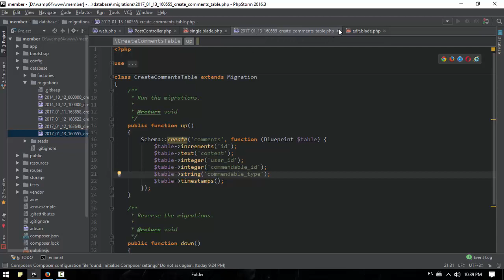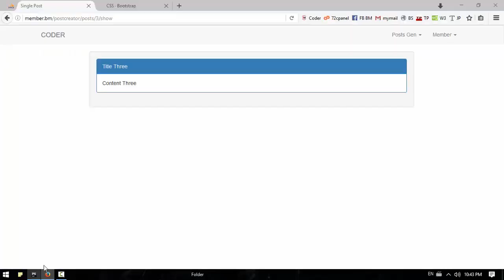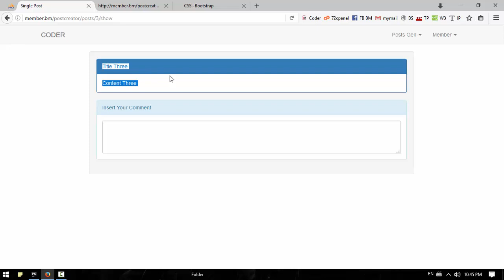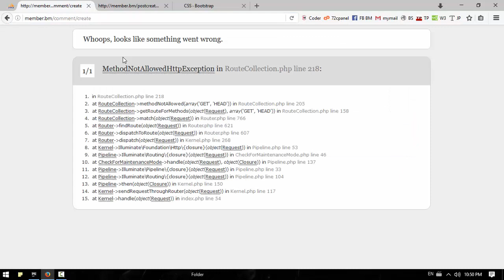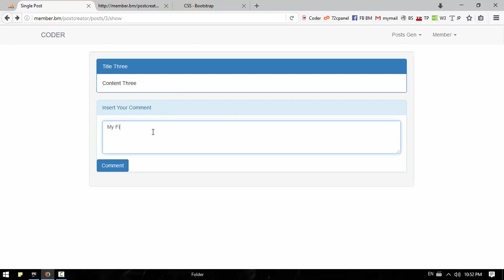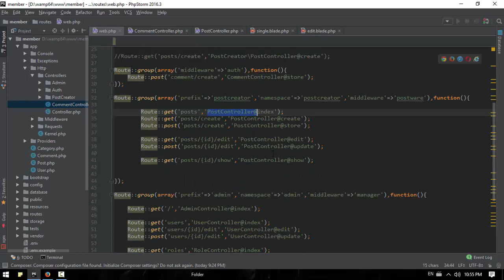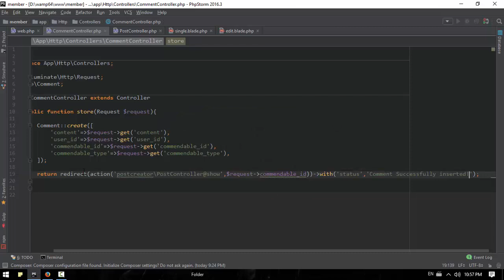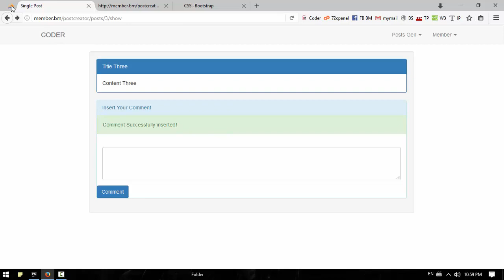094 Insert Comment